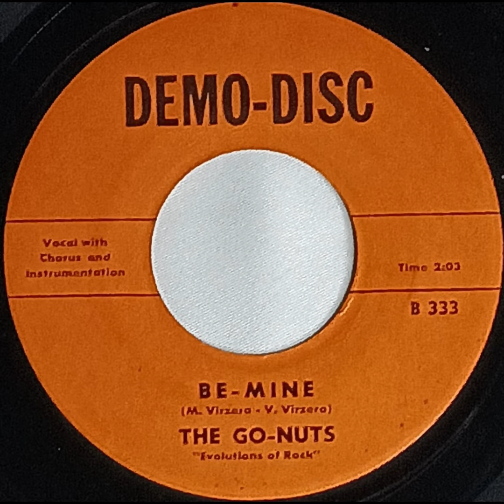The Go Nuts BE MINE record quality demonstration